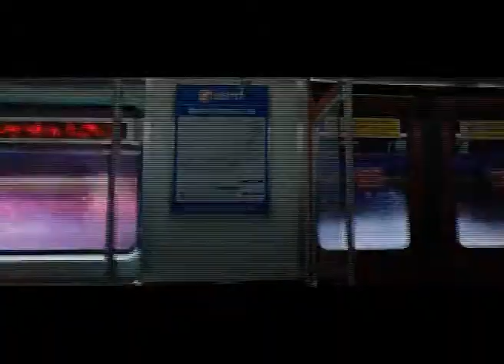Shazam! Trailer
Shazam! is a 2019 American superhero film based on the DC Comics character. Produced by New Line Cinema and distributed by Warner Bros. Pictures, it is the seventh installment in the DC Extended Universe (DCEU). Directed by David F. Sandberg from a screenplay by Henry Gayden, and a story by Gayden and Darren Lemke, the film stars Asher Angel as Billy Batson, a teenage boy who can transform into an adult superhero, played by Zachary Levi. Mark Strong, Jack Dylan Grazer, and Djimon Hounsou also star. The plot follows Billy Batson, who is chosen by the ancient wizard Shazam as his new champion and receives various superpowers. Billy and his best friend Freddy Freeman (Grazer) must discover Billy's new powers in order to stop the evil Dr. Thaddeus Sivana (Strong) and the Seven Deadly Sins.

Development of a live-action Shazam! film began at New Line in the early 2000s but was delayed for many years. The film went into pre-production in 2009 with director Peter Segal and writer John August and Dwayne Johnson considered to star as the villain Black Adam, but the project fell through; Dwayne Johnson acts as an executive producer on Shazam!. William Goldman, Alec Sokolow, Joel Cohen, Bill Birch, and Geoff Johns, among others, were all attached to the project as writers at various points. The film was officially announced in 2014, with Johnson attached to star as either Shazam or Black Adam. He would later be cast in January 2017 to lead a solo Black Adam development project, currently targeted for a December 2021 release. Sandberg signed on to direct Shazam! in February 2017 and Levi was cast that October, with Angel joining the following month. Principal photography began in Toronto, Ontario, Canada on January 29, 2018, with most of the film shot at Pinewood Toronto Studios, and wrapped on May 11, 2018.

Shazam! was released in the United States by Warner Bros. Pictures in RealD 3D, Dolby Cinema, IMAX, 4DX, IMAX 3D, and ScreenX on April 5, 2019. The film was a box office success having grossed $366 million worldwide. The film received positive reviews from critics, with praise for Sandberg's direction and the performances of Levi, Grazer, and Angel, as well as its generally light tone and sense of fun.[6] A sequel is set for release on November 4, 2022.